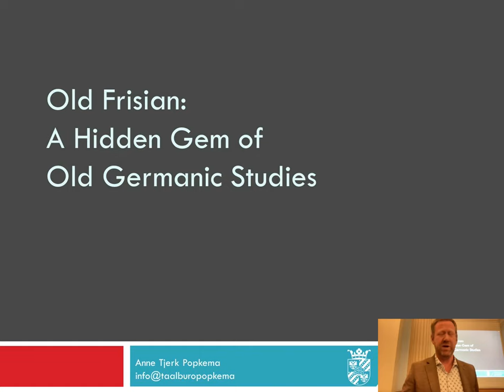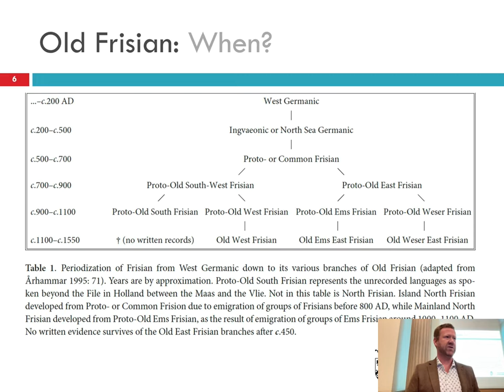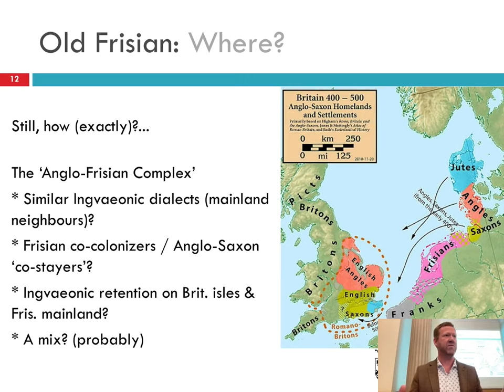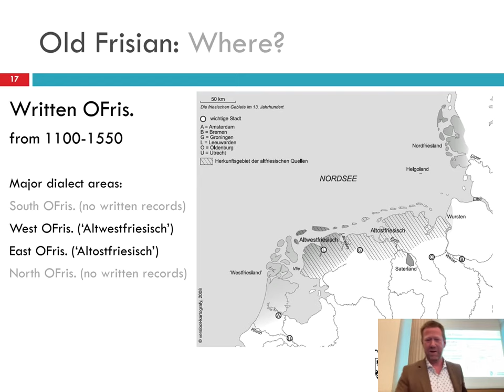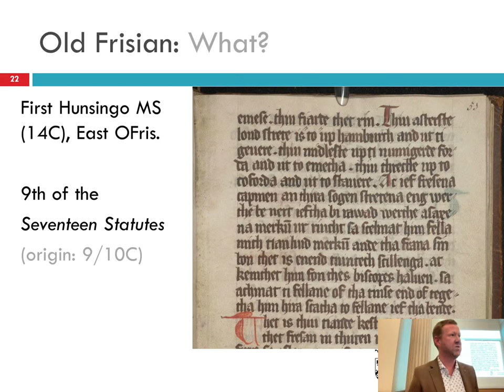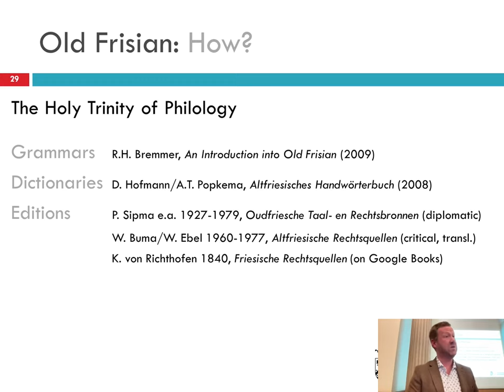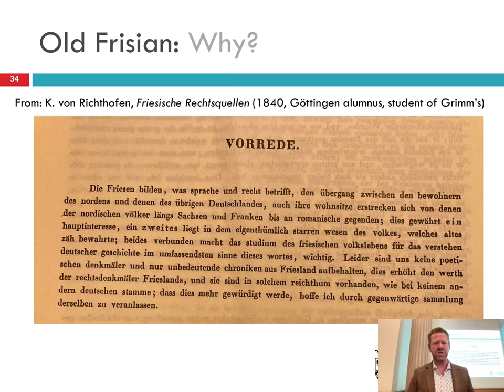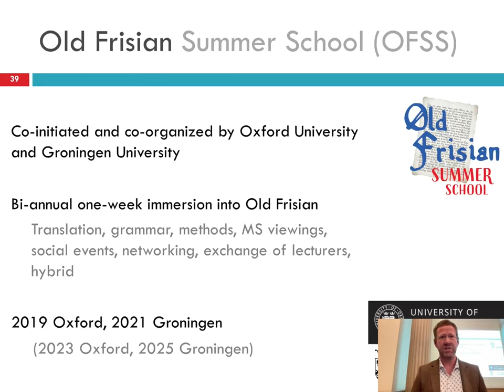Old Frisian, a Gem of Old Germanic Studies (Dr Anne Popkema)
In his lecture on Wednesday 9th November, 5.15 pm, at the Taylor Institution Library Room 2, Dr Anne Popkema, Groningen University, covered linguistic aspects of Old Frisian in comparison with other Old Germanic Languages, especially Old English, an overview of Old Frisian manuscript sources, and the history of Frisia after the Anglo-Saxon conquest.